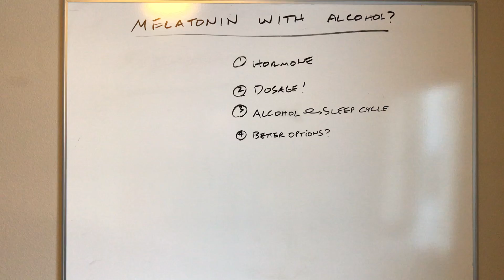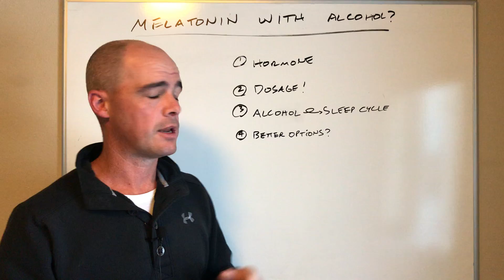Can You Take Melatonin With Alcohol? (Plus A Better Sleep Option) - Curtis Alexander, RPh, Pharm.D.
Melatonin is an extremely popular sleep aid that is available over-the-counter.

But there are some problems that most people don't know about. In this short video I'll discuss some of those issues as well as talking about the safety of using melatonin with alcohol.

More importantly I'm going to give you a better over-the-counter sleep aid. I've had patients who have stopped taking melatonin in favor of this supplement.

You need to remember that melatonin is unlike other sleep aids in that it's a hormone. So it has wide ranging effects in your body.

It can also cause some really weird dreams - even nightmares which can be problematic.

Secondly, most people take way too much melatonin - which probably explains a lot of the side effects. So if you are going to take it I'd start out with a very low dose (say 500 mcg).

Are there any times where I would be OK recommending melatonin? Sure if you work shift work or have jetlag from traveling. It can be helpful in those cases.

Regarding alcohol - it can actually screw up your sleep cycle. So if you are having trouble sleeping either move the alcohol up earlier in the day or stop it altogether.

Can you take alcohol and melatonin together.

You'll be hard pressed to find any studies but I have had patients report that it compounds the bad dreams and doesn't seem to help their sleep. So I would avoid the combination.

Bottom line on melatonin - as a pharmacist I'm not a huge fan. I think there are better options to start with (outside of avoiding alcohol altogether before bed if your sleep is screwed up).

Speaking of options: my preferred sleep aid for folks to start with is magnesium. I personally use it almost every night.

I've tried different products but the one I prefer and recommend (by a long shot) is Natural Vitality Calm